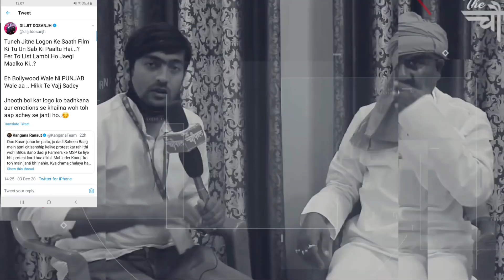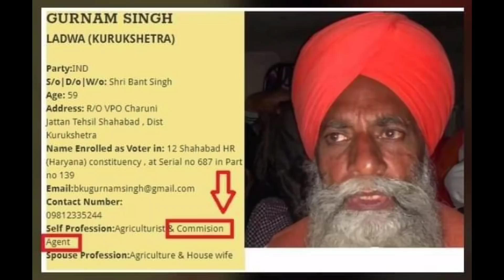Kangana Ranaut और Diljit Dosanjh Farmers Protest पर Twitter Trending | Viral Tweets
Tweet Exchange Between KanganaRanaut और DiljitDosanjh Farmers Protest पर झगड़े, Kangana के Tweet Viral| Social List

This Video Will Proof That Why This Farmer's Protest Is so Organized And Fake.

Support Our Sangathan
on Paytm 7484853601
you can support on Instamojo also